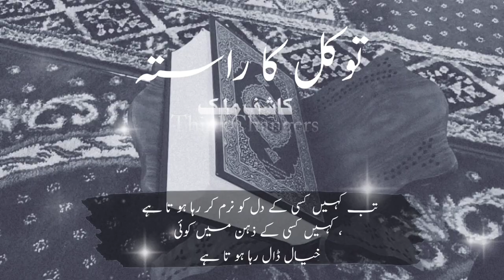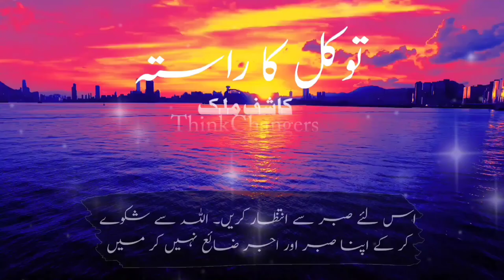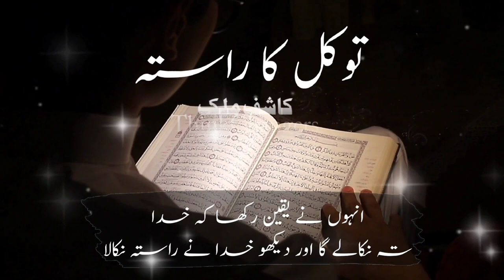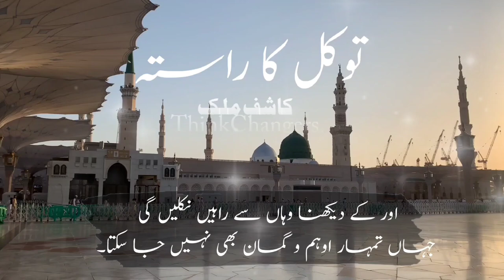Allah Per Tawaqal Allah Per Kamil Yaqeen A Best Motivational Words By Kashif Malk Think Changers Mus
Allah
Islam
Quran
Hadith
Islamic beliefs
Islamic teachings
Tawheed (Oneness of God)
Islamic spirituality
Islamic faith
Mercy of Allah
Allah's attributes
Islamic theology
Islamic philosophy
Prophets in Islam
Islamic worship
Islamic rituals
Islamic prayer
Islamic guidance
Islamic wisdom
Islamic revelationTawakkul, a profound Islamic concept, is the essence of putting complete trust and reliance on Allah. It is a belief that everything in the universe is under Allah's control, and He is the best Planner and Provider. Embracing tawakkul means surrendering to Allah's will while making sincere efforts, recognizing that the ultimate outcome is in His hands. This powerful concept serves as a source of motivation and inner strength for believers, empowering them to face life's challenges with resilience and unwavering faith.

In the face of adversity, tawakkul instills a sense of peace and tranquility in the hearts of believers. By entrusting their affairs to Allah, they find solace in the knowledge that He knows what is best for them. It enables them to detach from anxiety and stress, knowing that the results are not solely in their control. This realization fosters mental and emotional well-being, allowing individuals to focus on the present moment and take meaningful action without being overwhelmed by fear or doubt.

Tawakkul is not an excuse for inaction or complacency. On the contrary, it encourages believers to put in their best efforts and utilize their God-given talents to the fullest. Islam teaches that while humans plan and strive, it is Allah who ultimately determines the outcome. This balance of effort and reliance on Allah breeds a sense of responsibility and sincerity in one's actions. It also protects against arrogance and ego, as success is attributed to Allah's grace rather than one's abilities alone.

Through tawakkul, believers learn to embrace uncertainty and embrace life's uncertainties with courage. This resolute trust in Allah's plan brings immense hope, even in the darkest moments. The belief that Allah's wisdom surpasses human understanding and that every difficulty carries hidden blessings encourages individuals to maintain an optimistic outlook.

Motivational words centered on tawakkul encourage believers to seek closeness to Allah through constant prayer (dua) and mindfulness. By nurturing a strong connection with Allah, individuals find the strength to endure hardships and maintain gratitude during times of ease. Such devotion leads to increased reliance on Allah and fosters a profound sense of purpose and direction in life.

In conclusion, tawakkul serves as a beacon of motivation for Muslims worldwide. It reminds them that, regardless of life's challenges, they can draw strength from their trust in Allah's plan. The concept of tawakkul encourages believers to pursue their goals diligently, while also realizing that their success ultimately lies in the hands of the Most Merciful. By embracing tawakkul, individuals find a transformative source of hope, resilience, and motivation in their journey of faith.

Allah
Islam
Quran
Islamic teachings
Faith in Allah
Islamic spirituality
Tawakkul (Reliance on Allah)
Patience in trials
Gratitude to Allah
Trust in Allah's plan
Mercy of Allah
Forgiveness from Allah
Seeking knowledge in Islam
Hope in Allah's mercy
Sabr (Patience)
Dua (Supplication) for success
Islamic inspiration
Inner peace through Allah
Overcoming challenges with faith
Perseverance in worship
These tags can be used to categorize and organize motivational content and talks that emphasize the importance of faith in Allah, seeking guidance from the Quran, and finding strength and inspiration in Islamic teachings. Motivational talks about Allah often encourage believers to develop a strong relationship with Him and trust in His wisdom and mercy while navigating through life's challenges.
Kashif Malik Think Changers
Kashif Malik#